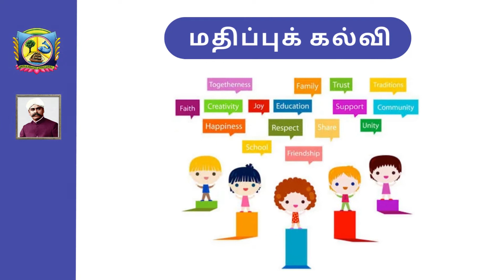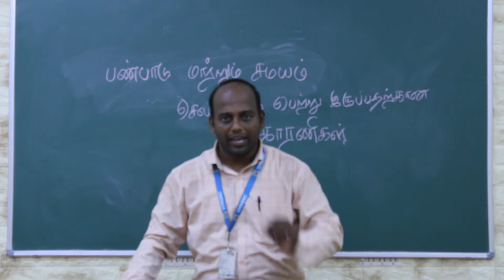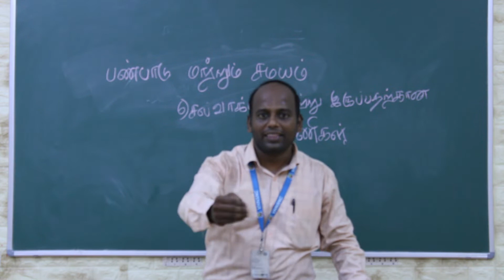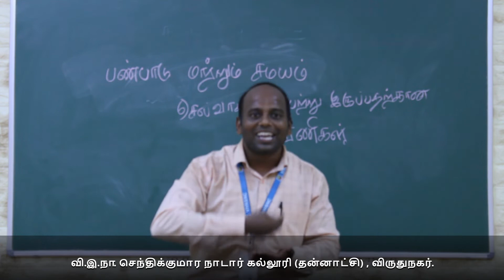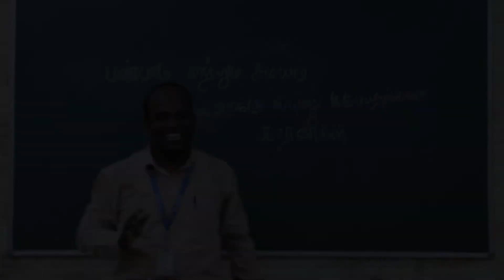பண்பாடு மற்றும் சமயம் செல்வாக்கு பெற்று இருப்பதற்கான காரணிகள் | மதிப்புக் கல்வி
திரு.எஸ்.ராஜீவ் காந்தி M.Sc., M.Phil.
உதவிப்பேராசிரியர்
வி.இ.நா.செ.நா.கல்லூரி.
விருதுநகர்-626001, தமிழ்நாடு, இந்தியா.